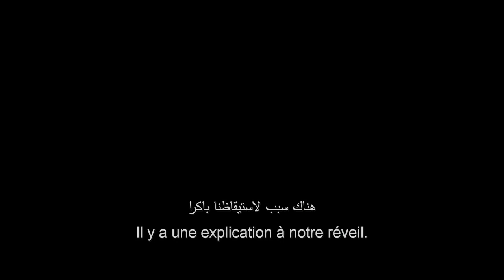Passengers | Official International Trailer | Now Playing In Cinemas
Now Playing in Cinemas
يعرض الآن في صالات السينما

Synopsis: Jennifer Lawrence and Chris Pratt are two passengers onboard a spaceship transporting them to a new life on another planet. The trip takes a deadly turn when their hibernation pods mysteriously wake them 90 years before they reach their destination. As Jim and Aurora try to unravel the mystery behind the malfunction, they begin to fall for each other, unable to deny their intense attraction... only to be threatened by the imminent collapse of the ship and the discovery of the truth behind why they woke up.

Cast:
Jennifer Lawrence
Chris Pratt
Michael Sheen
Laurence Fishburne
Andy Garcia